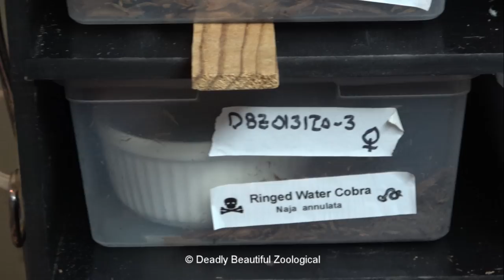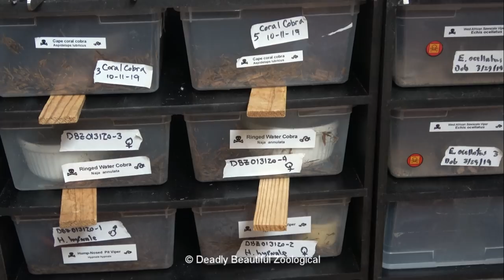February 2022 Mixed Bag movie